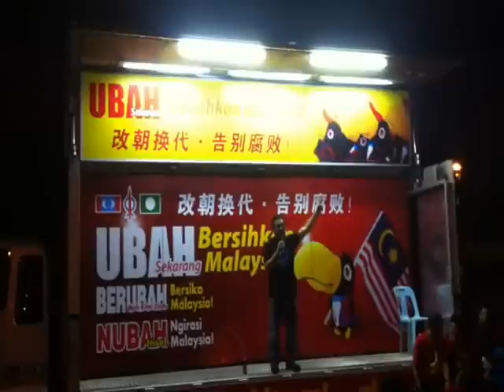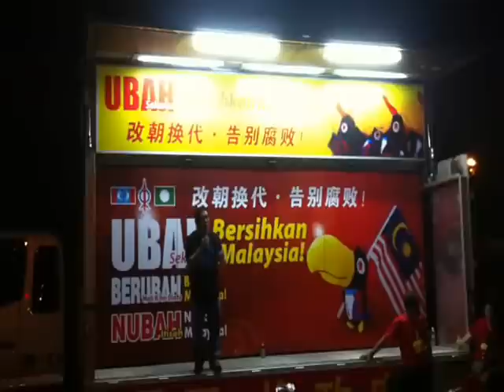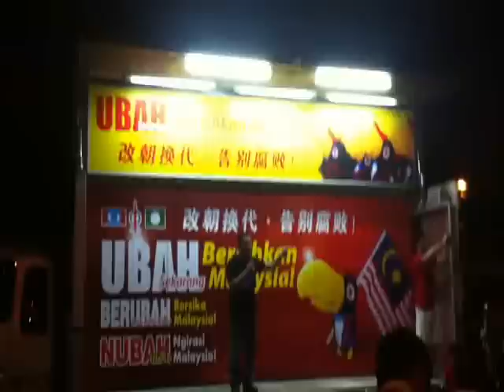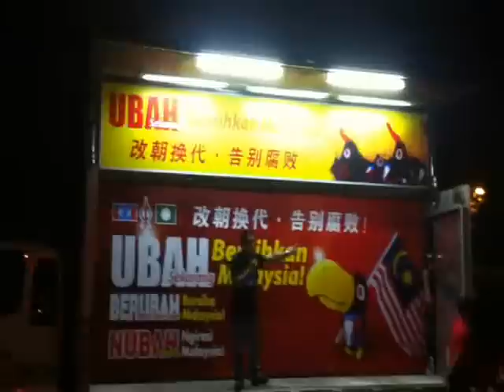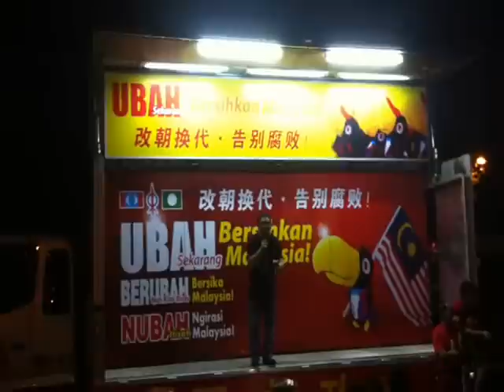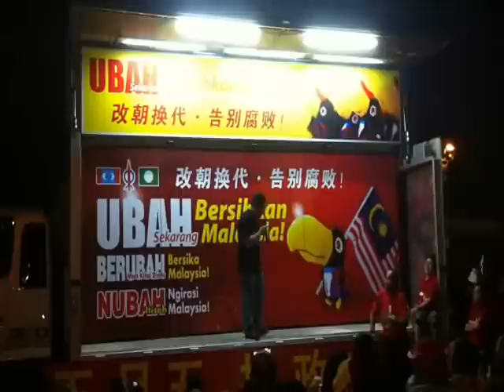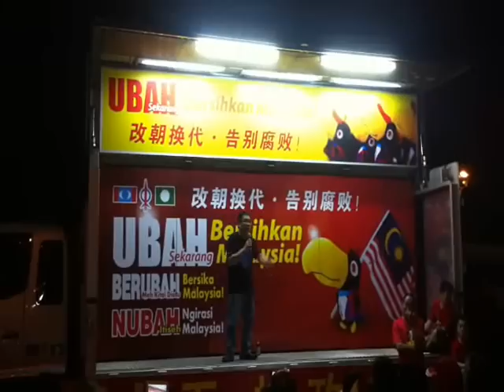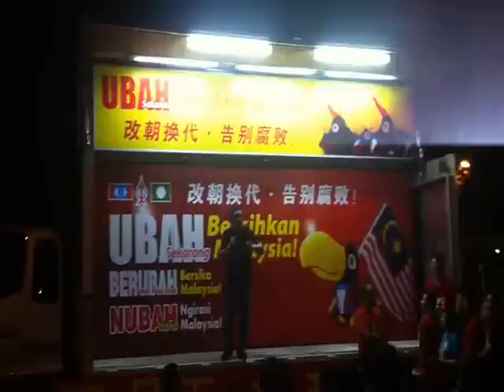DAP Sarawak Ceramah 2013 - 丘光耀 Superman Edition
The DAP's Sarawak state ceramah is held at Upwell near Jalan Song which is just up ahead of Brighton Square and CityOne Shopping Mall. The hightlight of this entire politic talks and election concerns of "Superman" and Chong Chieng Jen. Enjoy my video coverage of the anticipated funny talks from "Superman" alongside his allies of PAS and PKR!